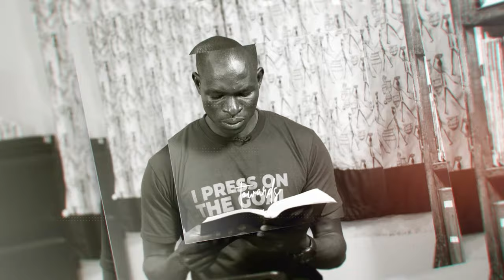Acronym F.A.T.H.E.R. || Embrace 2.5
We are still talking about parenting children. In this episode, we continue the many roles of a father by breaking it into an acronym. F.A.T.H.E.R.
Friend
Authority
Trainer
Handworker
Example
Risktaker

Bible Ref: Ephesians 6
                  Proverbs 17:17, 14:23
                 1 Corinthians 11:1